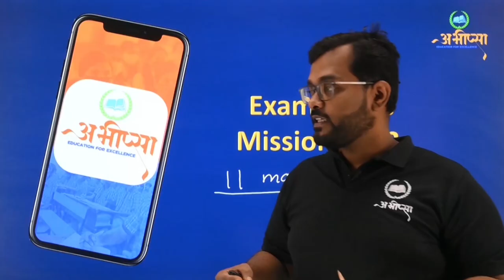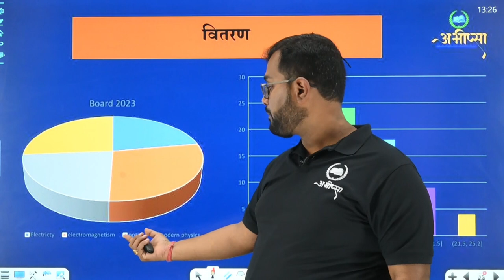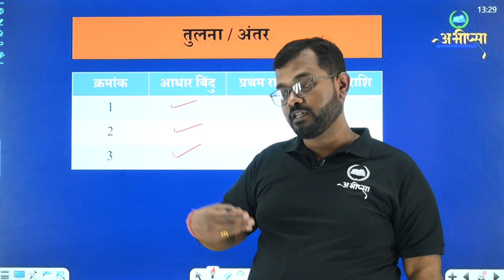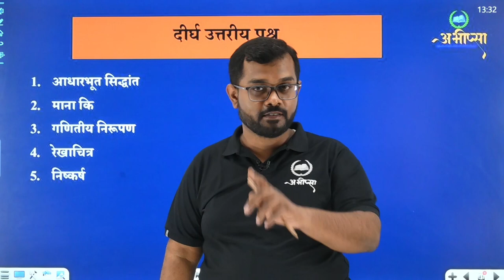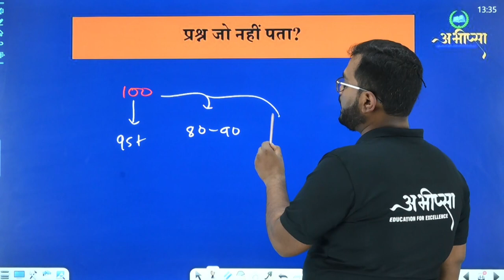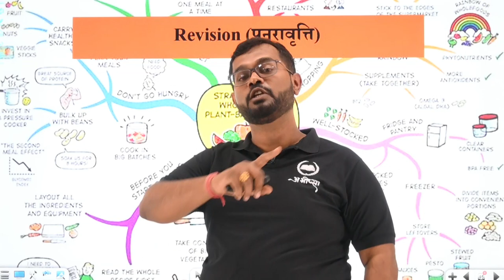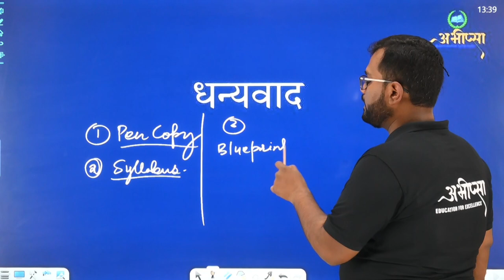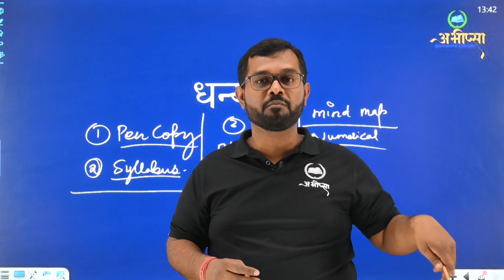भौतिकी रणनीति || Physics Strategy || कक्षा 12 वीं || Class 12th|| CG Board Exam 23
छत्तीसगढ़ बोर्ड परीक्षा 2023 ( CGBOARD EXAM 2023- Preparation) बोर्ड परीक्षा की तैयारी अभीप्सा Education For excellence के साथ कक्षा -10 वीं और कक्षा - 12 वीं की बोर्ड परीक्षा की तैयारी BLUE PRINT DISCUSSION रणनीति के अनुसार अध्यायवार विडिओ विगत वर्षों के प्रश्नों का अध्ययन ( विश्लेषण सहित ) अध्याय अनुसार परीक्षा तैयारी महत्वपूर्ण प्रश्नों का संग्रह कक्षा - 12 वीं - गणित, भौतिकी शास्त्र, रसायन शास्त्र, जीव विज्ञान, अंग्रेज़ी